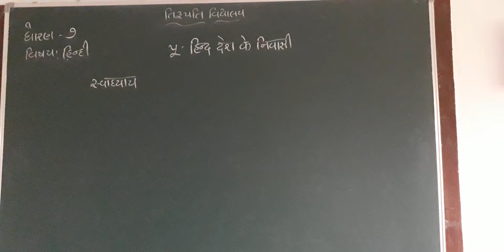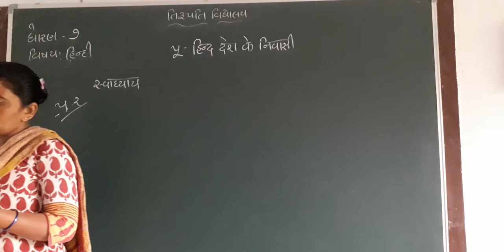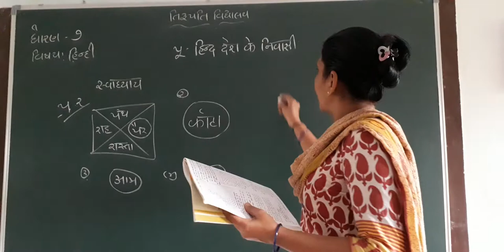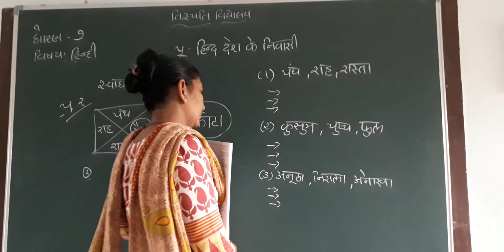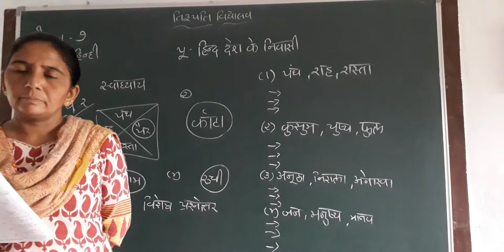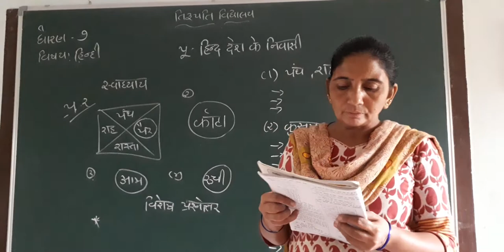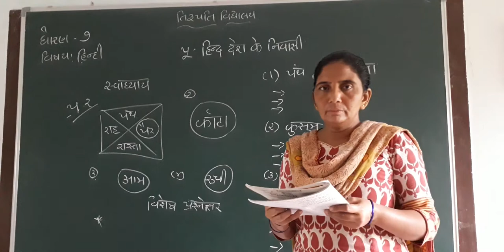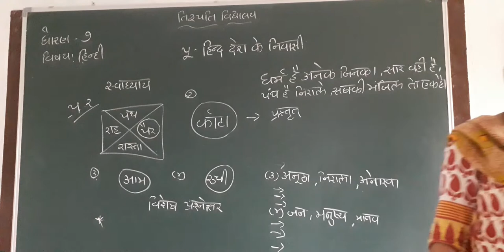Std 7 Hindi Part 17 110821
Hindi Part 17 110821